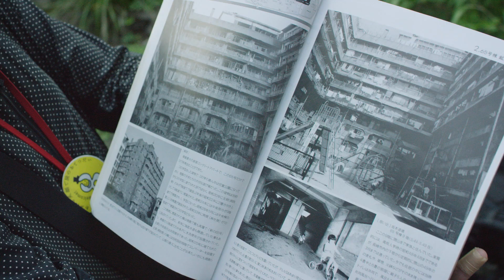Behind the Scenes // Octane Island // Best Performing Oils 2017 - Part 3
The Dreamers travel to Hashima Island off the south coast of Japan to create the atmosphere behind Octane Island.

SUPERCHEAP AUTO In association with THE DREAMERS presents “OCTANE ISLAND”
A film by: ALLAN HARDY
Starring: DANNY TREJO
Featuring: NULON, GULF WESTERN, PENRITE & CASTROL
Director: ALLAN HARDY
Executive Producers: DAVID BAUER, REECE MOGER & ALLAN HARDY

Watch our latest and greatest television ads, check the latest race results, how to videos, product videos or check your driving CARMA.

Producer: ARIEL VERRI
2nd Unit Director: CAMERON MARCH
Director of Photography: CAMERON BATTEN
Creative: ALLAN HARDY & JOSH WEIER
1st AD: ANDREW MCINALLY
2nd AD: AARON DORMER
Production Manager: CLINT GOUGH
Stunt Coordinator: JIMMY CHRISTIANSEN
Safety Supervisor: NIGEL HARBACH
Stunt Assistant: PHILIP PARTRIDGE
Medic: SEAN WING
Camera Dept: CAMERON BATTEN, CHRIS BENNY, CAMERON MARCH, MICHAEL REEDY,
MARK REEDY, MATT OWER, DECLAN MAY & COURTNEY JONES
Tracking Vehicle: SCORPIO OPS
Photography: MATTHEW MCFERRAN
BTS Videography: JARRYD ENGLISH
Data: ESTEBAN RIVERA
Gaffer: CAMERON WINTOUR
SFX and Pyro: THE EFFECTS DEPARTMENT
Location Sound: SOUL SOUND DESIGN & BOOMTIME PRODUCTIONS
Art Dept: DYLAN WEATHERBURN
Site Maintenance: NEAL LEACH
Location Manager: SCREEN HUNTER - ANNETTE HUBBER
Vehicle Wraps: FIVE THREE DESIGNS
Ramp Fabrication: BRIAN HICKEY
Costume Design: AMELIA FULLER & MAX DUFF
Make Up: RACHEL D’ARBON & BELINDA BALDING
Unit Manager: STEVE DYER
Catering: CHEFS IN MOTION & SNAPPY SNACKS
Production Assistant: BRITTANY BLACKA
Runner: DAYNA YATES
Editor: ALLAN HARDY
Assistant Editors: CAMERON MARCH & JOE LANCASTER
Colour: JOE LANCASTER
VFX Department: MARC PURNELL, JOE LANCASTER & TIM BAHRIJ
Poster Design: BENJAMIN WARD
Graphic Design: MAX DUFF & BENNY BLUNDER
Storyboards: SAM MCKENZIE
Sound Design / Final Mix: JUSTIN HARRISON
Music Composers / Producers: OLIVER LYU & CAM BLUFF
Mix: PHILLIP TRELFALL
Mastering: STUDIOS 301
Additional Vocals: TOMMY RUTLAND
Drums: DAN KIRBY
Digital Artwork: BENJAMIN WARD & MUSHROOM CREATIVE HOUSE
Talent:
DANNY TREJO
NICK SLATER
THOMAS LARKIN
SHARNEE TONES
CALLAN KNIGHT
Drivers / Riders:
PETER SAUER
MARK SCHWARZ
STEVEN LOADER
JUSTIN SIMPSON
MATT MINGAY
STEVE HODGES
Los Angeles Unit:
Location: BEN KITAY STAGES
Production Liaison: DEAN KARR
BTS Videographer / Photographer: SCOTT WYNN
Sound Recordist: JOE MULLINS
Gaffer: BENNY BUCK
Key Grip: ALEX KLABUKOV
Swinger: VINCENT O’CARROL
Stage Manager: JOHN PIENTA
Groomer: ERMAHN OSPINA
Wardrobe Stylist: LIZETTE PENA
Seamstress: NELI ABRAHAMYAN
PA to Mr Trejo: MICHAEL CASTILLO
Transportation for Mr Trejo: 21st CENTURY LIMOUSINE SERVICE
Catering: TREJOS TACOS & JIMMY CAMPBELL
Runner: CODY ROSS & JAKOB ROBLEDO
Hashima Island - Special Thanks:
NAGASAKI FILM & MEDIA COMMISSION
NAGASAKI CITY TOURISM PROMOTION DIVISION
THE GUNKANKIMA CONCIERGE COMPANY
ATSUKO YOKOYAMA
SUETSUGU TETSURO
UMEZAWA YASUNORI
YOSHITARO SATO
Special Thanks:
SIMPSON HELMETS
HORSEPOWER SOLUTIONS
POLARIS
NATHAN WRIGHT
KENT DALTON
UNIMET SECURITY
CALDER PARK RACEWAY
CREATIVE OPTIONS
THOMAS BELTRAME
TEAM BRAY RACING
EREBUS MOTORSPORT
JIM COWDEN
SYDNEY MUSTANGS
ALF SCIACCA
HOBSON MOTORSPORT
LEO MARKS
JYE DELANEY
MATTHEW SUN
MATT MURRELL